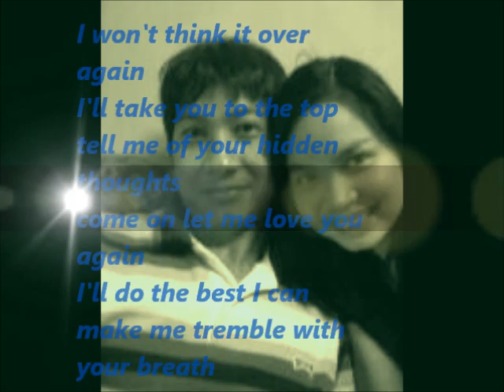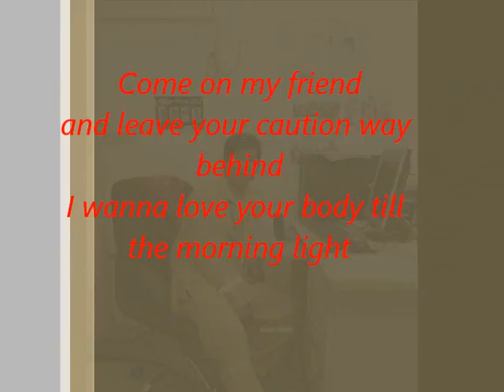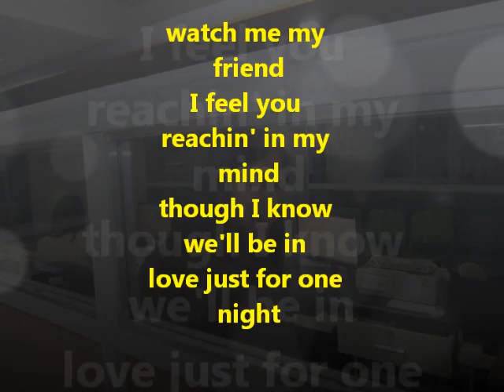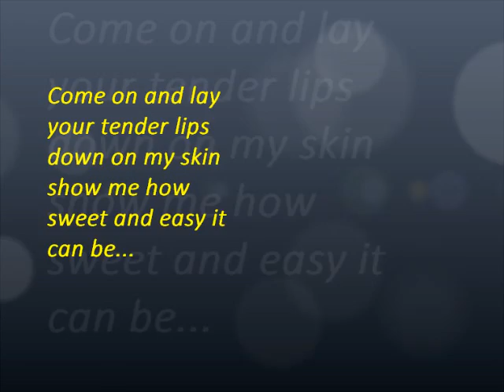Mike Francis - Friends (Live) with snap shots slide show of 2ni & Ivy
Tribute to Mike Francis Classic Music

With photo clips from Us...